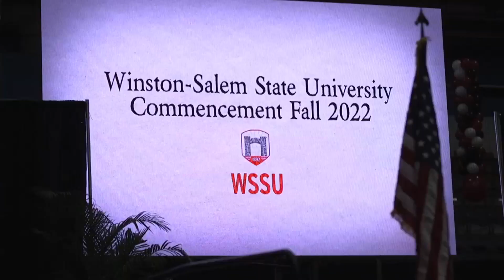Chris Paul, the College Graduate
Phoenix Suns guard Chris Paul graduates from Winston-Salem State University with a bachelor's degree in mass communication.